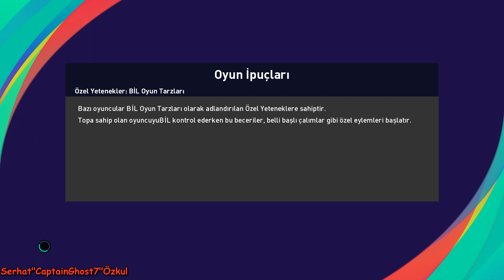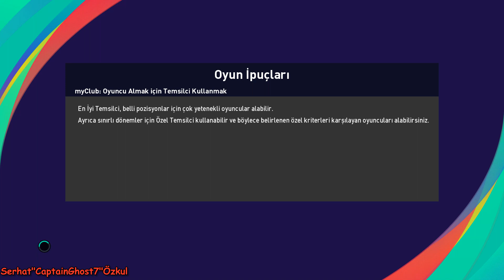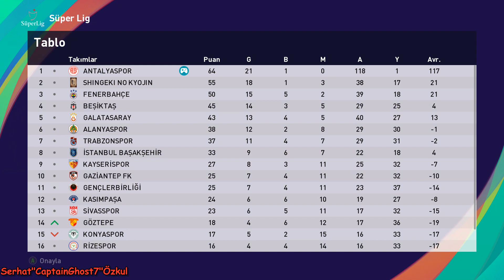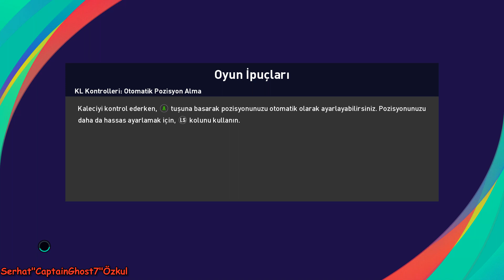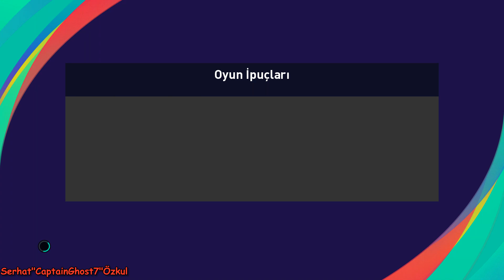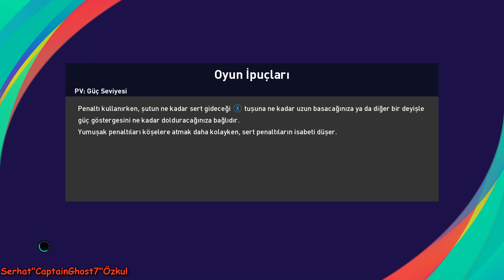THOR ODINSON BECOME A LEGEND SEASON 25 EPISODE 05 | PES 2021 EFSANE OL #123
Selamlar arkadaşlar, proevolutionsoccer pes efootball 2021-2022 efsaneol becomealegend thor kariyer 25. sezon 5. bölüm (123.bölüm) ile iskandinav tanrı serüvenimiz devam ediyor neyse güzel ve eğlenceli bir video oldu iyi seyirler dilerim.